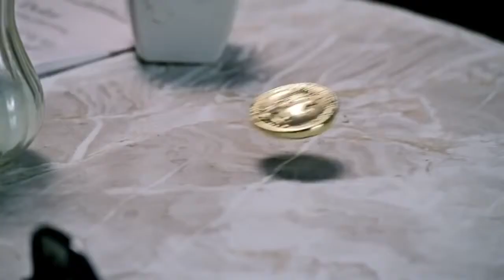Game review XBOX ONE Invitation TV Commercial PREMIERE GAME AND PLAY